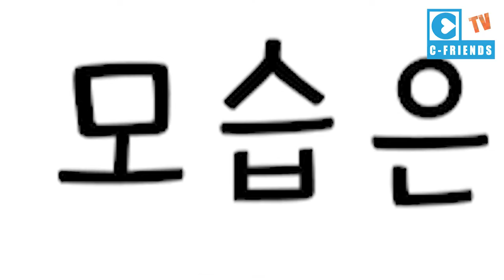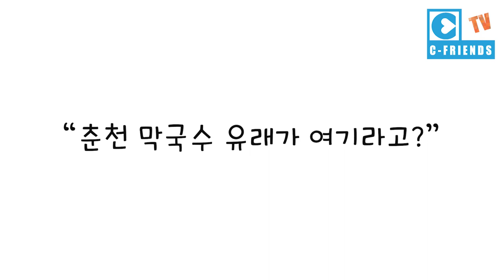[뉴트로여행시리즈 #6] 춘천막국수가 소양댐때문? / 소양댐 / 춘천관광 / 매주 금요일 업로드 / Chuncheon Travel / Soyang Dam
춘천 제1의 관광지 소양댐을 소개합니다.
박나비의 멋진 해설과 막국수의 유래!!
춘천 관광지로 여러분을 초대합니다~